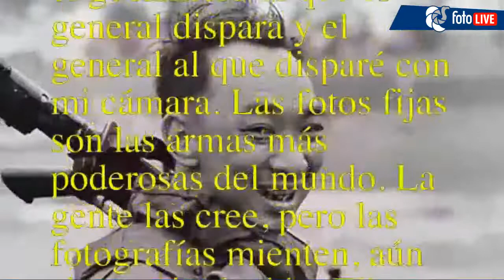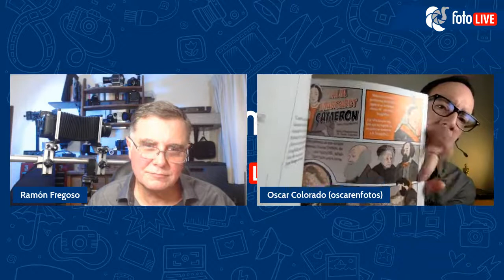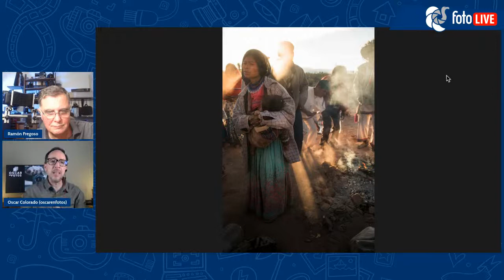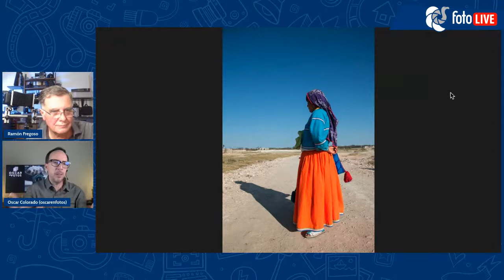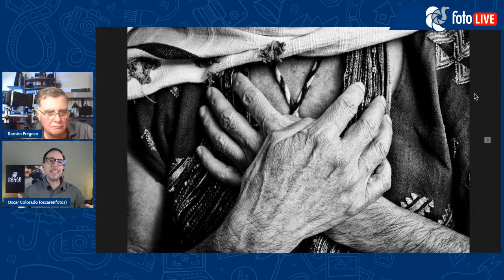Hiperfocal de Fotomecánica capítulo 52 "Óscar Colorado "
El día de hoy tenemos el gran honor de platicar con el fotógrafo Óscar Colorado